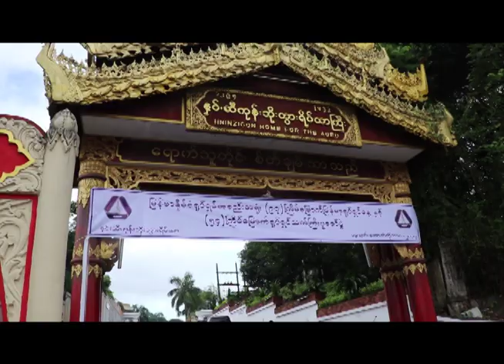(၉၇)ႏွစ္ျပည့္ ျမန္မာ့ရုပ္ရွင္ေန႔ ႏွင့္ (၅၇) ႀကိမ္ေျမာက္ ရုပ္ရွင္ သက္ႀကီးပူေဇာ္ပြဲ အခမ္းအနားျပဳလုပ္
(၉၇)ႏွစ္ျပည့္ ျမန္မာ့ရုပ္ရွင္ေန႔ အခမ္းအနားႏွင့္ (၅၇) ႀကိမ္ေျမာက္ ရုပ္ရွင္ သက္ႀကီးပူေဇာ္ပြဲ အခမ္းအနား ကို ဒီကေန႔ ေအာက္တိုဘာလ ၁၃ရက္ေန႔ မနက္ပိုင္းက ႏွင္းဆီကုန္းဘိုးဘြားရိပ္သာမွာ ရုပ္ရွင္ေလာက အလႊာအသီးသီးမွ ရုပ္ရွင္ေလာကသားမ်ား ေပါင္းစုကာ စည္ကားသိုက္ၿမိဳက္စြာ က်င္းပျပဳလုပ္ ခဲ့ပါတယ္။